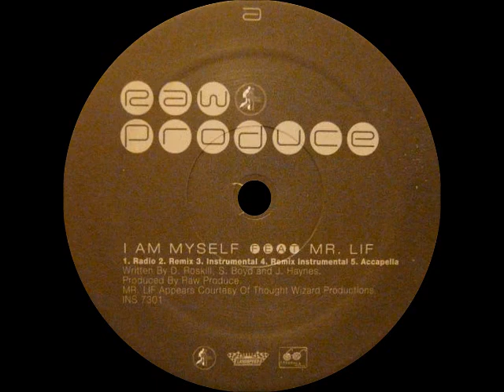Raw Produce - I Am Myself (Instrumental)